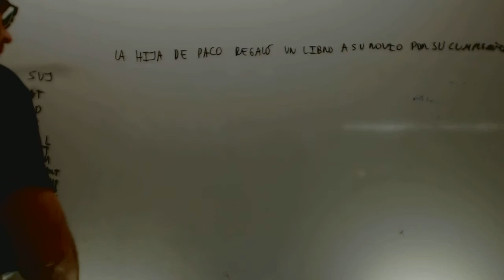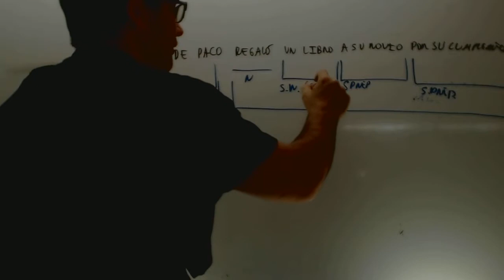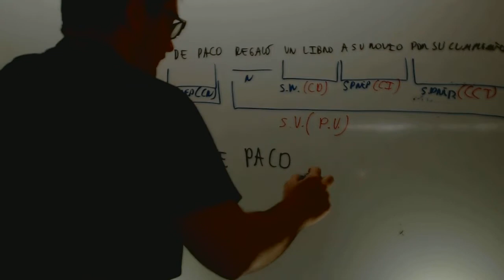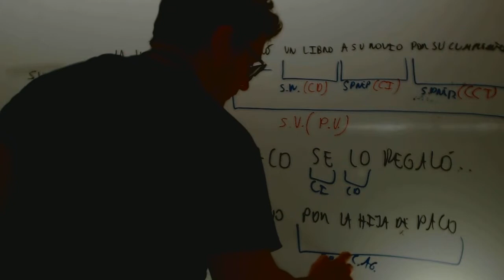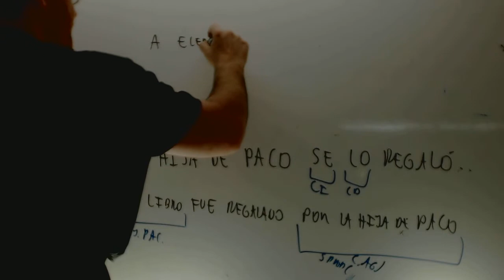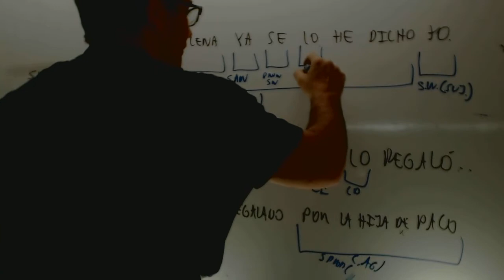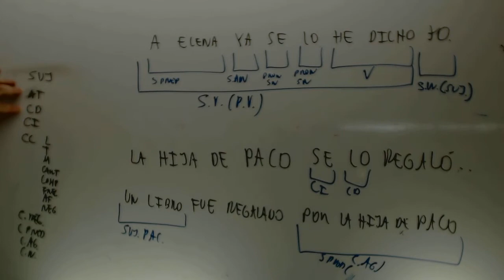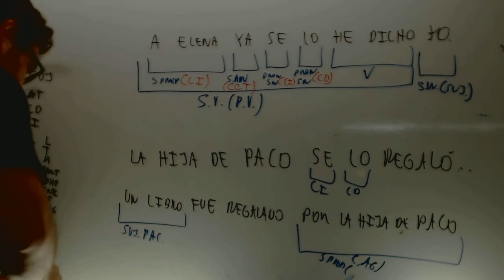Analisis morfosintatico 03 Lengua 2 ESO Academia Usero Estepona